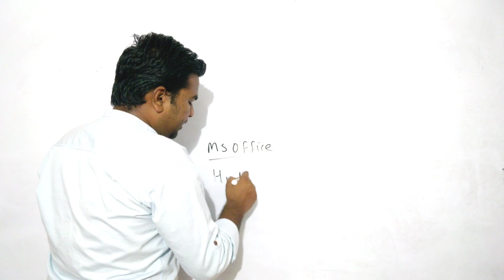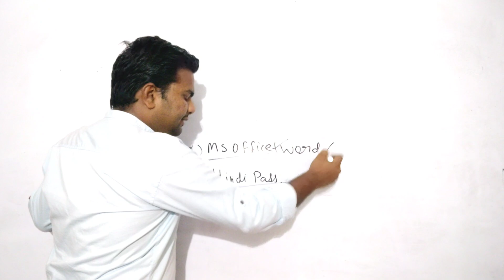कल पेपर है तो ये गलती मत करना/CPCT MAY 2023/Malviya Deepak